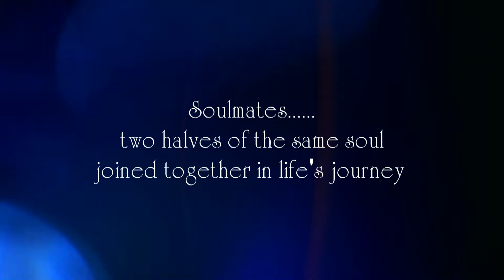GK FILM PRODUCTION Ludhiana9815548999